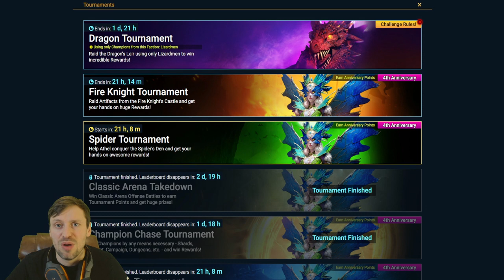Raid Shadow Legends: Dragon 20 in under 1:30 using only Lizard Men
- Discord Realdeal#8586